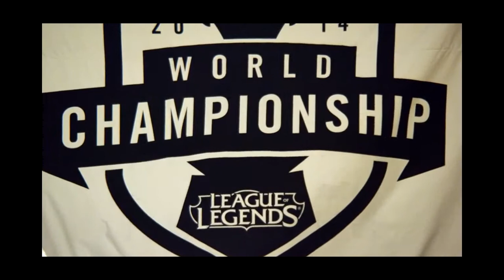Road to Worlds: A 3 Part Series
Be sure to tune in September 8th for an inside look at the individual journeys taken by some of the world's best League of Legends players. Head over to Lolesports.com on Sept 8th to view Chapter 1 and all additional information on the series.

Join the conversation on Twitter, TWEET WORLDS